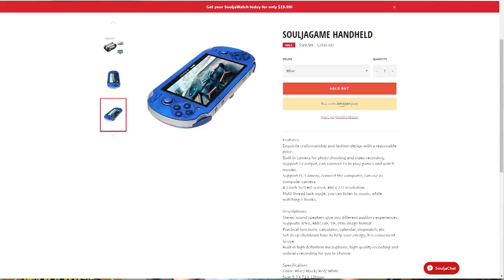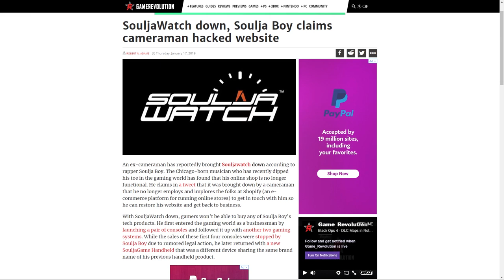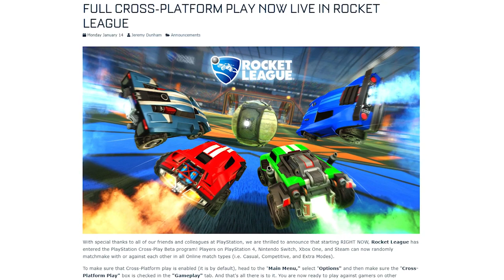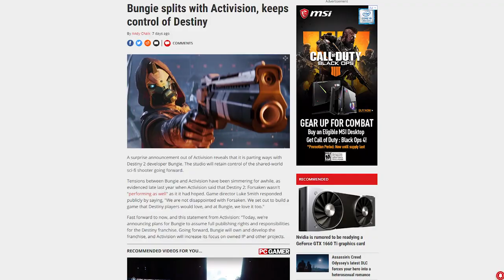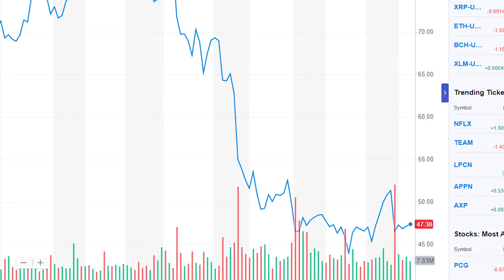SNES GAMES FOUND ON THE SWITCH + SOULJA BOY GET'S SHUTDOWN + ROCKET LEAGUE HAS CROSSPLAY | The DLC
Soulja Boy just thought he was invincible didn't he. Also will we get an N64 emulatior on the switch? Is this why we havne't seen an N64 classic? We talk a little about Activision's split with Bungie and go over what was just released in Xbox's new year update blog.

Links to all the stories and sources below

Stream Info
I try to Stream every weekend on twitch! Come hang with me even if you just have me on in the background! I'll still appreciate it!